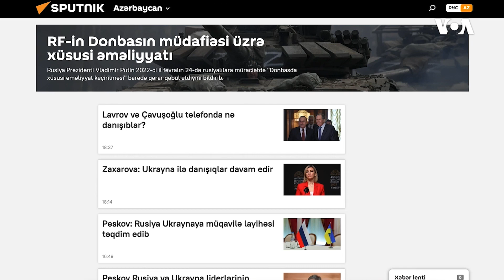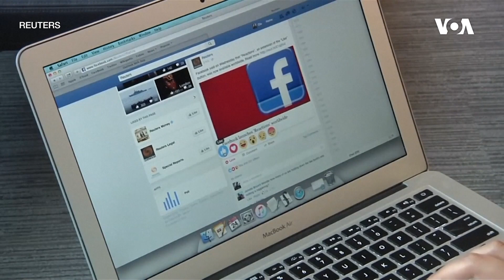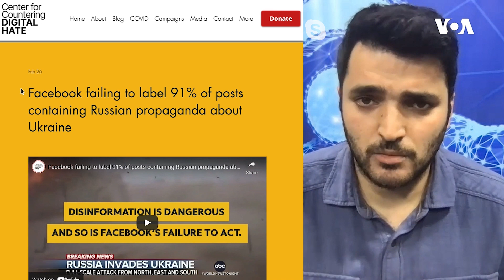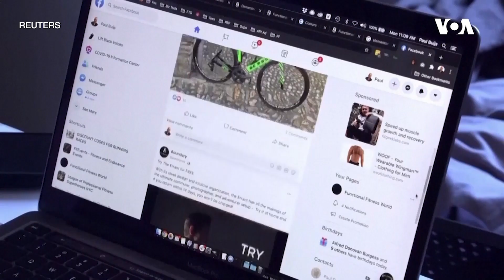Əhəd Əhədli: "Müharibə başlayandan Rusiya tərəfindən dezinformasiya hallarını aşkar edirik"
Fakt Yoxla saytının araşdırmaçı jurnalisti Əhəd Əhədli Amerikanın Səsinə müsahibədə Rusiyanın dezinformasiya kampaniyasının hədəfləri, dezinformasiyanın necə və kimlər tərəfindən yayılması haqda danışıb.

1976-cı ildə Prezident Cerald R. Ford Amerikanın Səsinin xartiyasını qanuna imzalayıb. Həmin sənəddə deyilir:

1. Amerikanın Səsi davamlı olaraq etibarlı və yüksək keyfiyyətli xəbər mənbəyi qismində xidmət göstərəcək. Amerikanın Səsinin xəbərləri dəqiq, obyektiv və ətraflı olacaq.

2. Amerikanın Səsi Amerika cəmiyyətinin hansısa seqmentini yox, bütövlükdə Amerikanı təmsil edəcək. Bu xüsusda o, Amerika təfəkkürünün və təsisatlarının balanslı və hərtərəfli mənzərəsini təqdim edəcək.

3. Amerikanın Səsi Birləşmiş Ştatların siyasətini aydın və effektiv şəkildə təmsil edəcək, və həmçinin bu siyasətlərlə bağlı məsuliyyətli diskussiyalar və rəylər təqdim edəcək.

1994-cü ildə ABŞ Konqresi ABŞ Beynəlxalq Yayım Aktını qəbul edib. Bu qanun da Amerikanən Səsinin jurnalistlərindən işlərinin yüksək keyfiyyətli, dəqiq, obyektiv, ətraflı, balanslı olmasını və ABŞ mədəniyyətini və sosial müxtəlifliyini əks etdirməsini tələb edir.

2016-cı ildə Konqres Milli Müdafiə Səlahiyyətləri Aktında yenidən təsdiq edib ki, xəbər toplanışı və reportajların hazırlanması müstəqil və obyektiv qaydada aparılmalıdır.